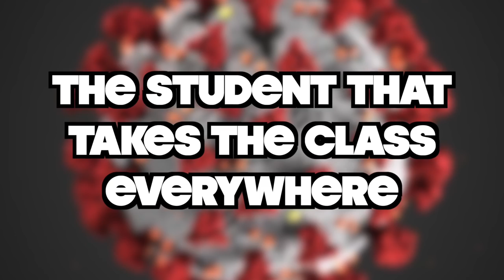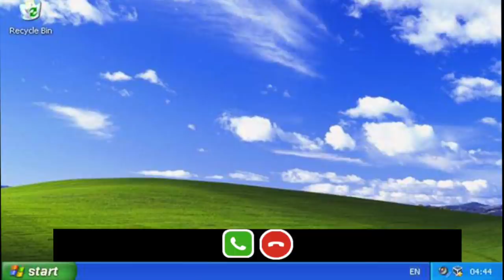Type of Students During Online Classes 2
I hope you guys enjoyed! I had a lot of fun making this video. :)

If you guys want to see more of my content I just recently started using this new app called Firework! You don't want to miss out on the daily posts!

Firework: @BrianHernandez
Follow My Firework:

FOLLOW MY Brother’s Instagram: @maaatthewhernandez

Thank you so much for the positivity :))))